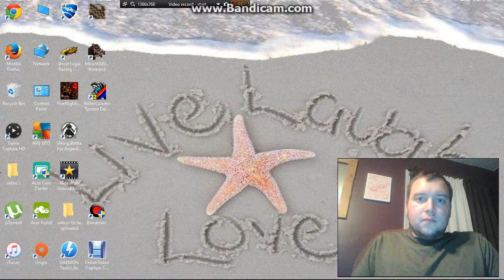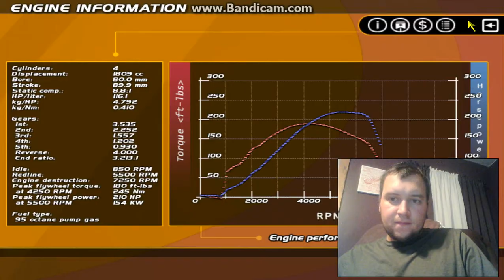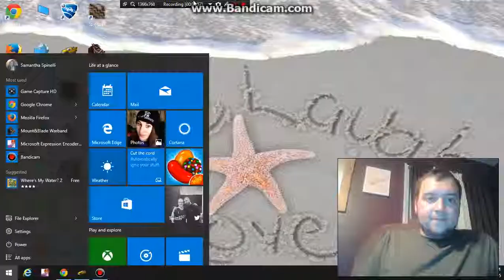REDLINE LEGAL STREET RACING WITH SPINELLI006 PART 5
VIKING BOSS KIN AND SPINELLI006 PRODUCTIONS